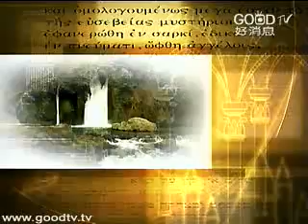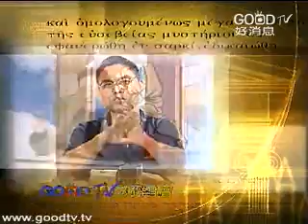舊約人物系列(14)~走過重重的危機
空中主日學
舊約精讀／舊約人物系列
講員：吳獻章博士
舊約人物，您舉得出幾位呢？
亞伯拉罕、約瑟、摩西、基甸、參孫、約書亞、夏娃、路得、喇合. 許許多多在舊約中出現的人物您熟不熟悉呢？這些人物，除了擁有一生精采的故事，從他們成功、失敗、遭遇、經歷中，也有許多值得我們思考、學習與借鏡之處。這次別再錯過機會，讓中華福音神學院延伸部主任吳獻章博士，用精采的篇章，帶我們重新認識舊約中的人物，也用新的角度來思考與省思。